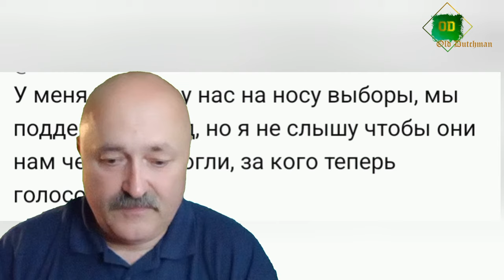АдГ.Доступно о том, почему ЭТУ партию избирать в Германии НЕЛЬЗЯ. Касается русско говорящих.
Всем привет!
В этом выпуске я популярным и доступным языком объясняю всем людям, симпатизирующим партии АдГ  причины, по которым эту партию в следующем году на выборах в Бундестаг избирать КАТЕГОРИЧЕСКИ нельзя, если вам не наплевать на своё будущее и будещее ваших детей и внуков... Проводим пару параллелей между 30-ми годами прошлого столетия и современной Германией, сравниваем отношения тогдашней Германии и СССР и сегодняшней партии АдГ и России. Доступно и для всех. Делайте правильные выводы из увиденного и делайте правильный ВЫБОР.